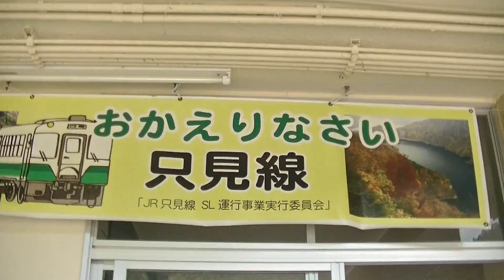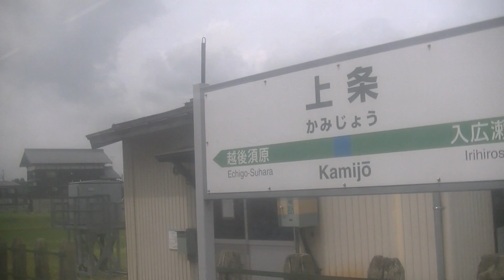只見線 只見→小出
車窓からの様子をご覧ください